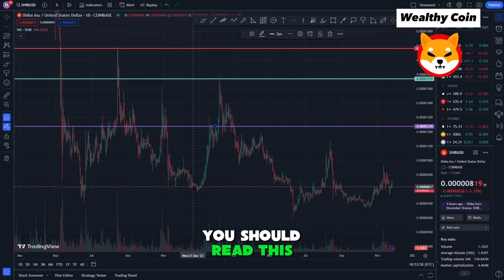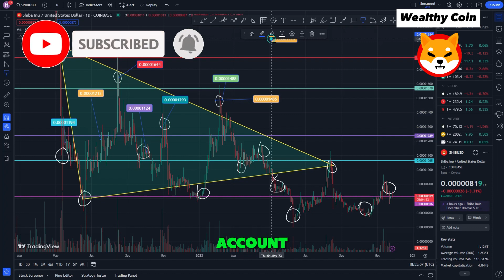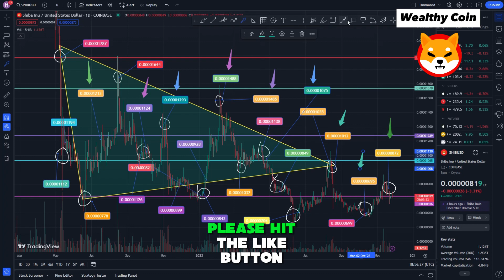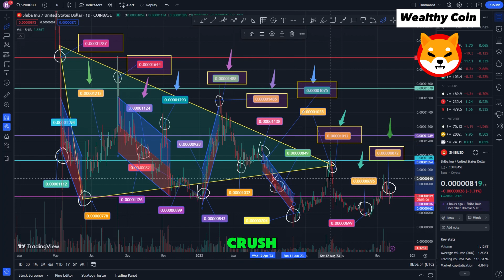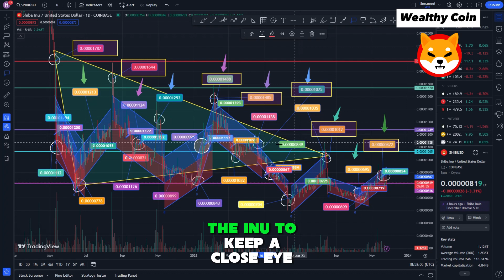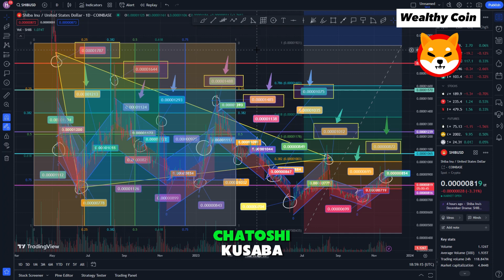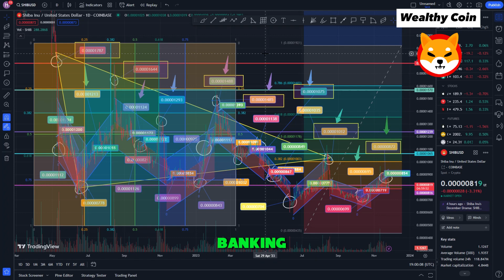SHIBA INU COIN FINALLY 🔥 WONDERFUL NEWS! SHIBA INU COIN NEWS TODAY - SHIBA INU PRICE PREDICTION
Dropshopping Shopify,
Dropshopping,